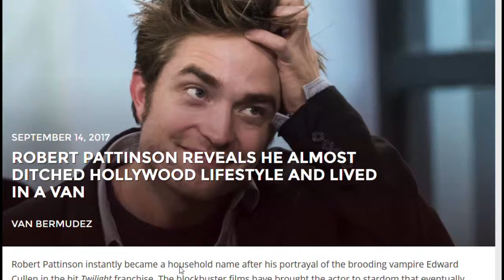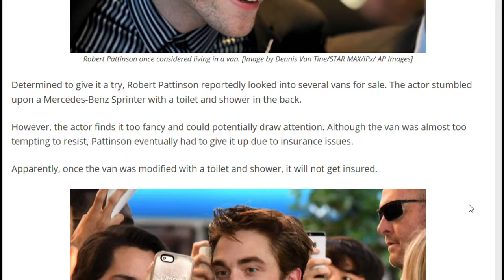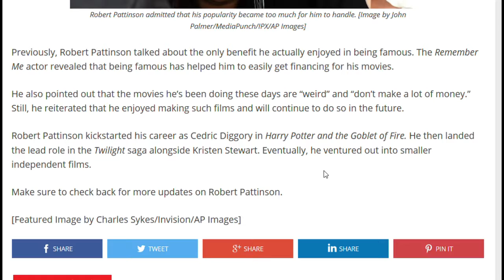Robert Pattinson Almost Ditch Hollywood Lifestyle